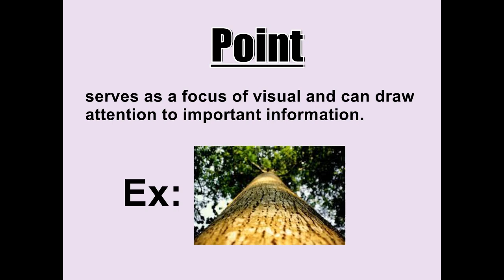Elements Of Graphic Design - Olivia Nichols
This is a video tutorial describing 7 elements of graphic design.